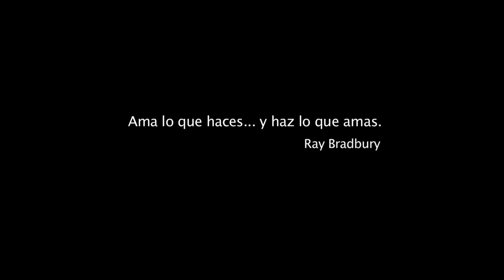Seres Extraños y Avistamientos OVNI en Tijuana: RUIZ, STALIN y SAMPAYO.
* VE MIS DOS PROGRAMAS EN VIVO:
InsólitaExperiencia de Lunes a Viernes a las 16:00 horas.
EnVivo de Lunes a Viernes a las 22:40 horas.